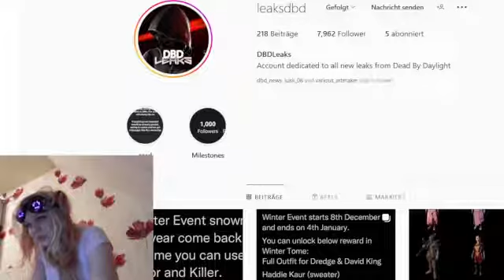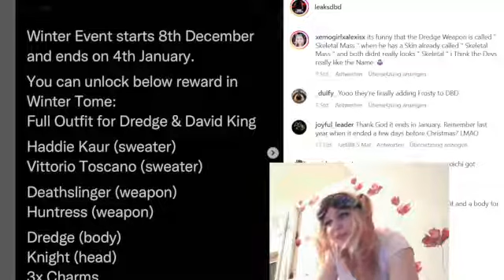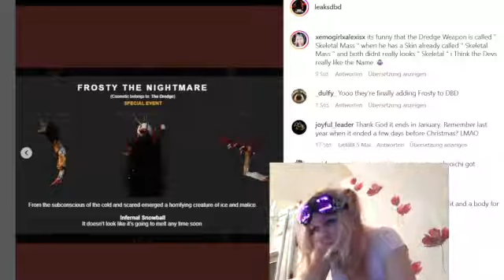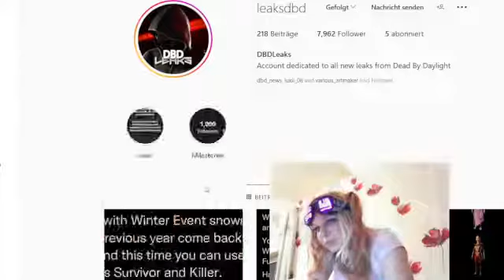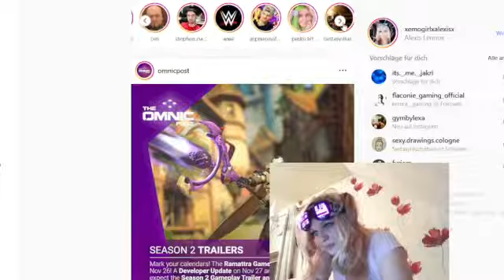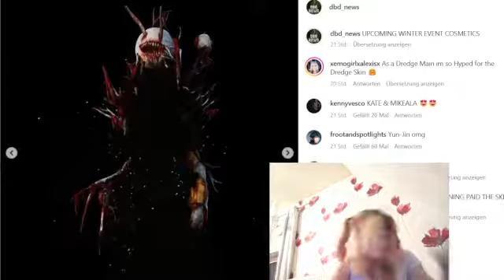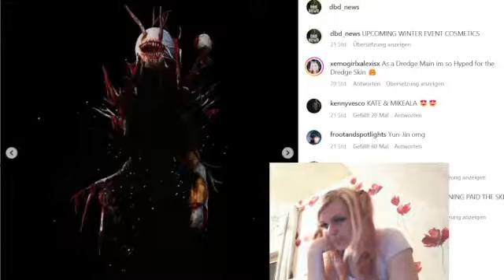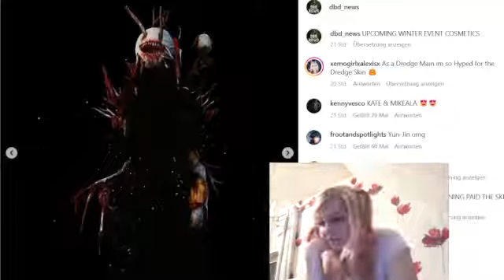Winter Event Release Date leaked + NEW Dredge Skin :D | Dead by Daylight Winter Event 2022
Mein Name ist Alexis und ich bin ein kleine Youtuberin die Videos zu WWE Games, Pokemon, Dead by Daylight und Digimon macht :)

WICHTIG FÜR DIE LEUTE DIE NEU AUF MEIN KANAL SIND : Wenn ihr euch wundert warum sich meine Stimme etwas komisch anhört das liegt daran dass ich eigentlich ein Transgirl bin. ich bin Transsexuell und wurde als Junge geboren und mache seit 3 Jahre schon meine gegengeschlechtliche Hormontherapie. Es fällt mir leider noch sehr schwer bei langem reden meine Stimme in einem hohen weiblichen Ton zu lassen :(